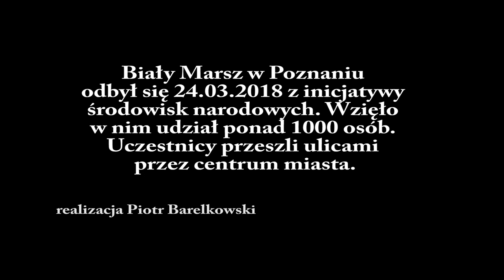BIAŁY MARSZ W POZNANIU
Relacja z Białego Marszu na rzecz życia, który odbył się w Poznaniu 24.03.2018.